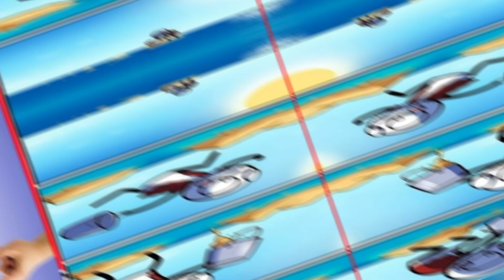pictures with deep meaning || pictures that speak million words // Illustration art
Dear viewers 🤗

Deep image speak٫
pictures with deep meaning٫
pictures that speak million words٫ Illustration art٫

sad reality of modern world whatsapp status, sad reality
top motivational pictures with deep meaning, pictures with deep messages,